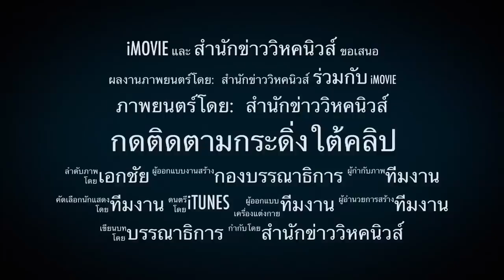3487 องค์กรอิสระติดคุก !! นาฬิกา จ่อพ่นพิษ พลเอกยังคิดคุก